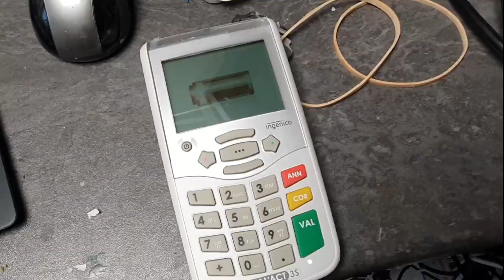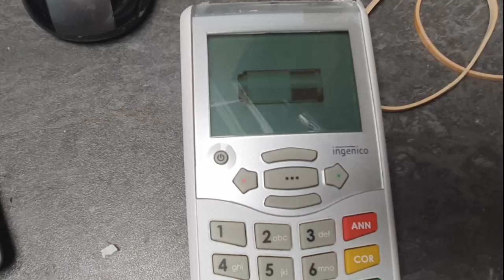Réparation Lecteur carte Vital ***Changement connecteur de charge cassé**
Bonjour,
Dans cette vidéo je vous montre comment réparer un lecteur de carte vital.
 Ce modèle de lecteur utilisé dans les professions libéraux .
 La panne connecteur Mini USB type B est cassé donc appareil ne charge plus et ne démarre plus une fois la batterie est à plat.
Voici le lien pour commander le connecteur :
Contacter nous pour plus de renseignement